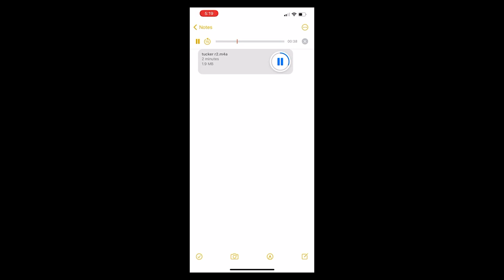Glazing Kevin Abstract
Gotta glaze for a second